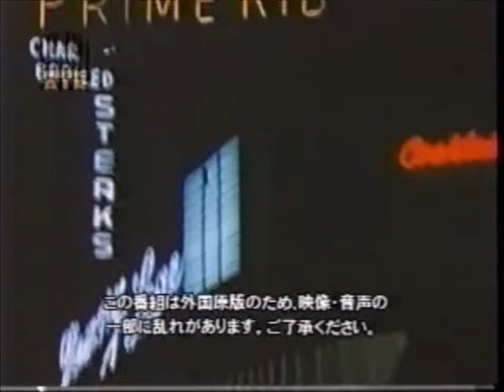Hampton Hawes-Sonny Criss All Stars ft Joe Turner: Live 1970. "Feelin' Happy/Shake, Rattle & Roll"&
[Song List]
1. Memory Lane Blues 0:00
2. Feelin' Happy 6:40
3. Shake, Rattle & Roll 9:50
4. Teddy's Blues 15:40-28:48

Hampton Hawes - Sonny Criss All Stars:
Harry "Sweets" Edison (tp)
Sonny Criss (as)
Teddy Edwards (ts)
Hampton Hawes (p)
Leroy Vinnegar (b)
Bobby Thompson (ds)
,Big Joe Turner (vo)

Hampton Hawes - Sonny Criss All Stars feat Big Joe Turner: Live 1970 at Memory Lane. "Memory Lane Blues/Feelin' Happy/Shake, Rattle & Roll/Teddy's Blues"

DVDR060344. Live at Memory Lane 1970, on TV show "Jazz Set"